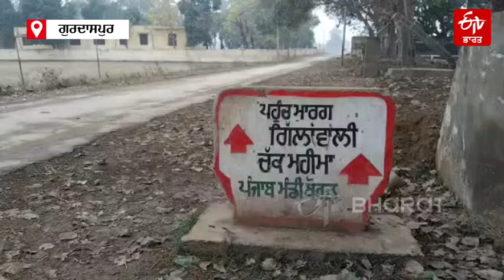ਗੁਰਦਾਸਪੁਰ ਦੇ ਕਿਸਾਨ ਦੀ ਦਿੱਲੀ ਅੰਦੋਲਨ ਦੌਰਾਨ ਮੌਤ | ETV Bharat Punjab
ਮ੍ਰਿਤਕ ਕਿਸਾਨ ਅਮਰੀਕ ਸਿੰਘ ਦੇ ਪੁੱਤਰ ਦਲਜੀਤ ਸਿੰਘ ਨੇ ਇਸ ਮੌਕੇ ਘਟਨਾ ਬਾਰੇ ਜਾਣਕਾਰੀ ਦਿੰਦਿਆ ਦੱਸਿਆ ਕਿ 24 ਦਿਸੰਬਰ ਨੂੰ ਪਰਿਵਾਰ ਸਮੇਤ ਦਿੱਲੀ ਨੂੰ ਰਵਾਨਾ ਹੋਏ ਸਨ ਤੇ ਟਿਕਰੀ ਬਾਰਡਰ ਦੇ ਨਜ਼ਦੀਕ, ਜਿਥੇ ਉਨ੍ਹਾਂ ਦੀ ਜਥੇਬੰਦੀ ਦੇ ਆਗੂ ਤੇ ਵਰਕਰ ਠਹਿਰੇ ਸਨ ਜਿੱਥੇ ਅਗਲੇ ਦਿਨ ਉਨ੍ਹਾਂ ਦੇ ਪਿਤਾ ਅਮਰੀਕ ਸਿੰਘ ਦੀ ਮੌਤ ਹੋ ਗਈ।